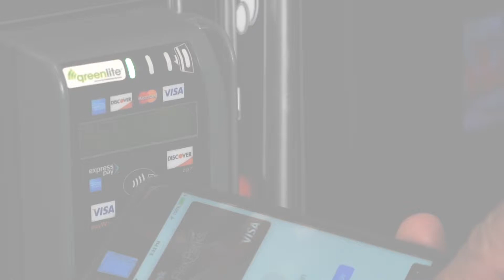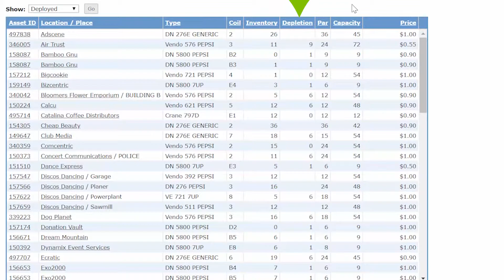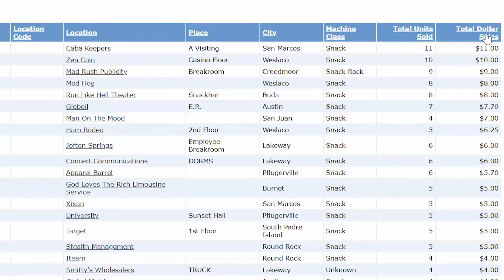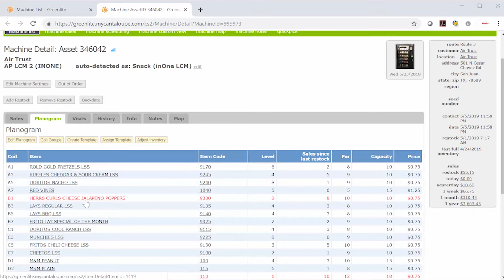Greenlite: Features Controls - Vendnet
Check out the video to learn about the features and controls that help you navigate in the Greenlite web application. For additional technical support, call Vendnet at 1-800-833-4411.